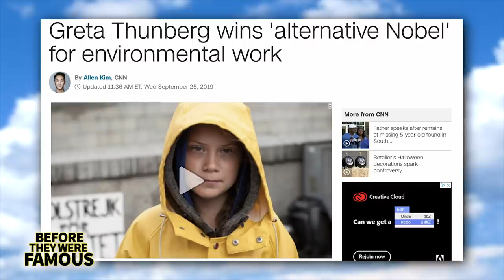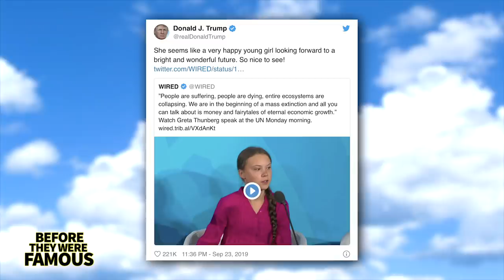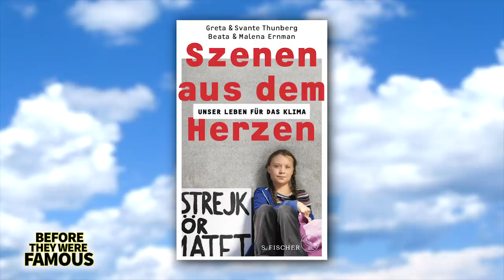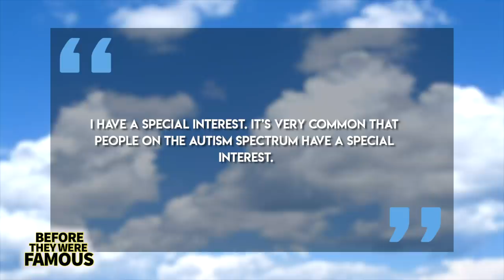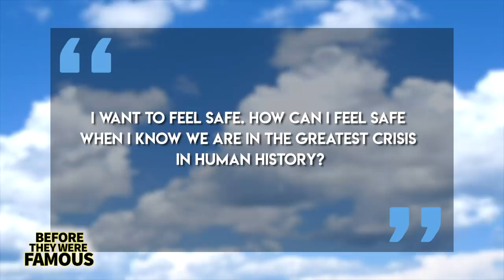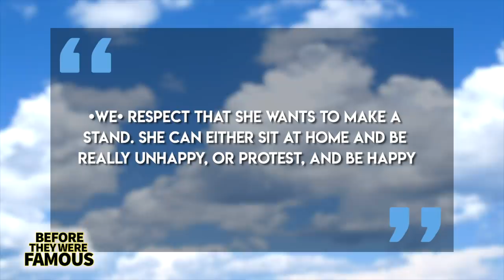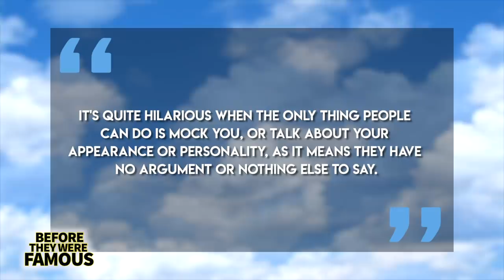Greta Thunberg | Before They Were Famous | Climate Activist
Greta Thunberg is a Swedish teenage environmental activist on climate change whose campaigning has gained international recognition. She led a climate strike after not attending school to protest.